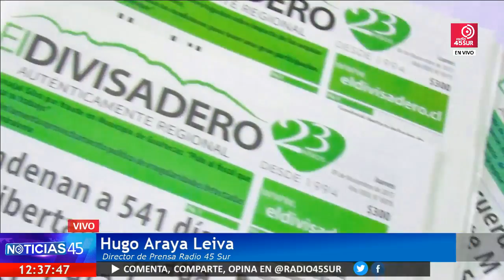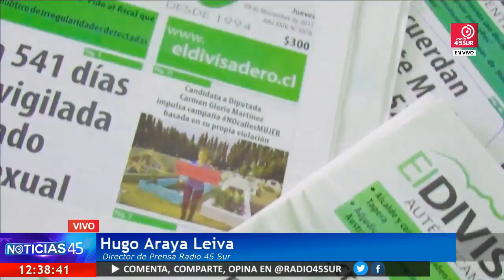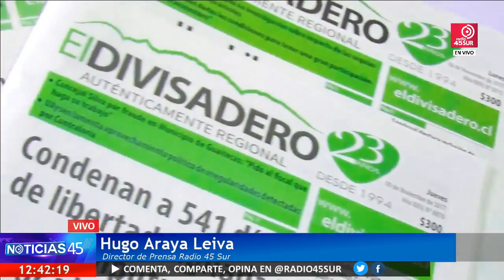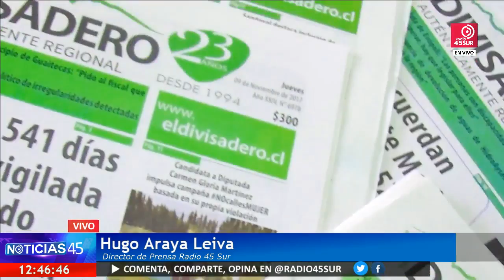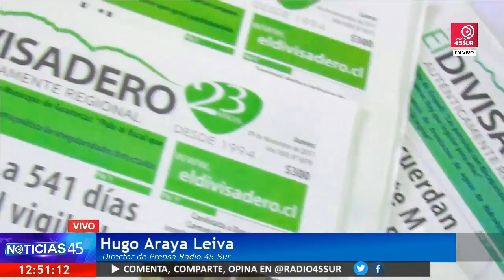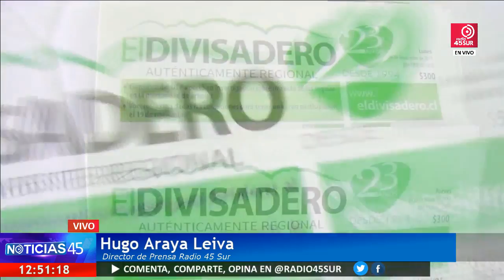Programa Noticias 45 (LUNES 11 DICIEMBRE 2017)